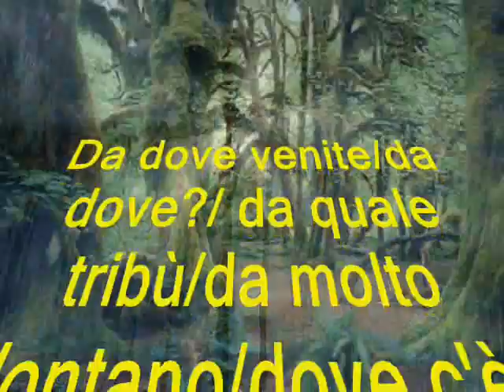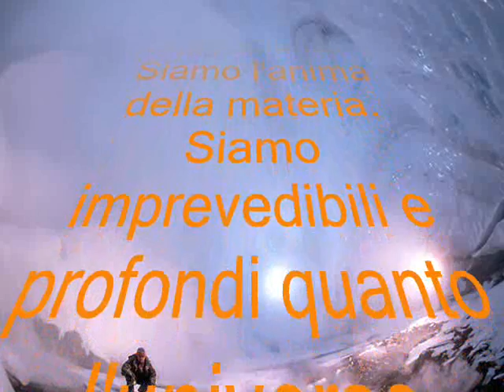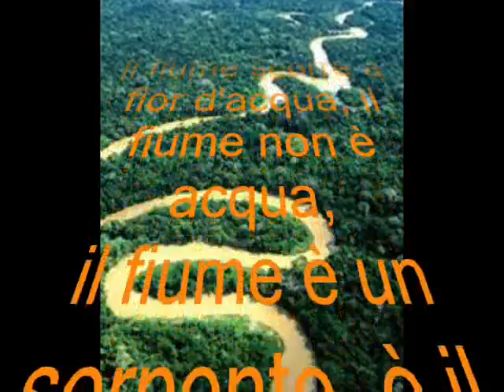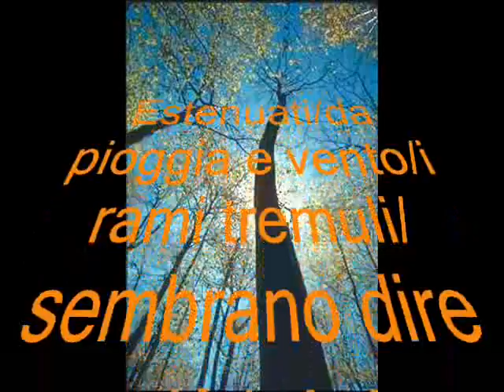Omaggio a Marcia Theophilo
Omaggio alla poetessa brasiliana Marcia Theophilo "cantora" dell'Amazzonia e paladina della Madre Terra.